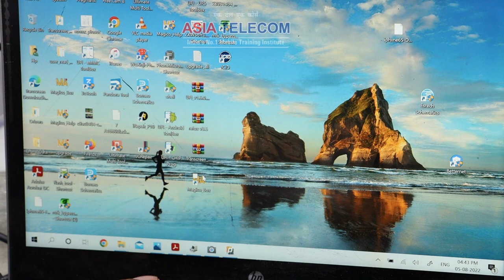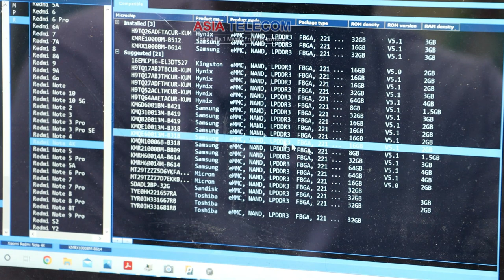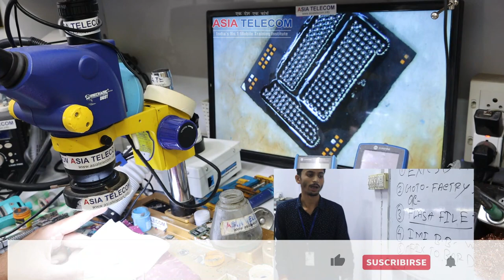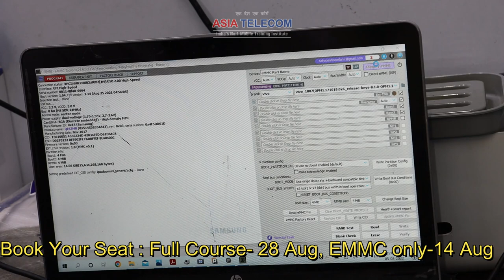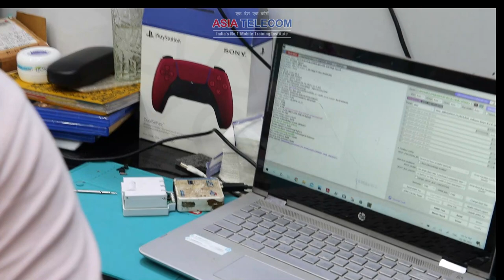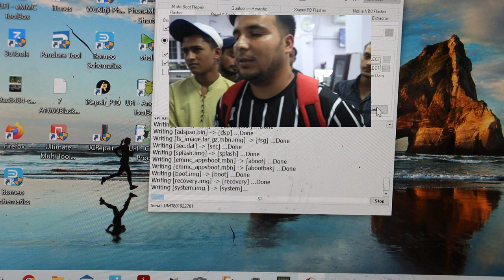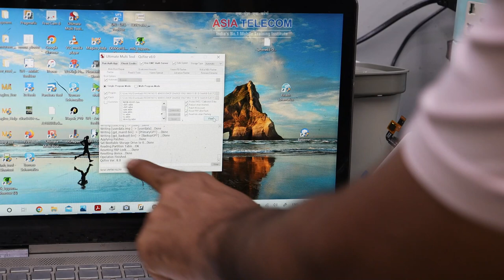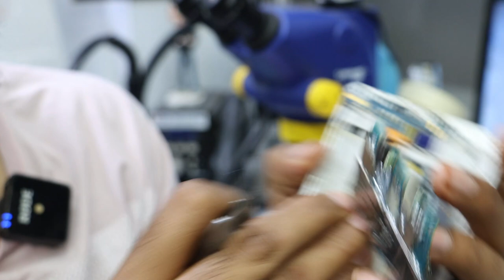सिर्फ Software करने वाले Technician- साबधान !!! वीडियो से आपका फैयदा हुआ तभी Like/शेयर करना वीडियो